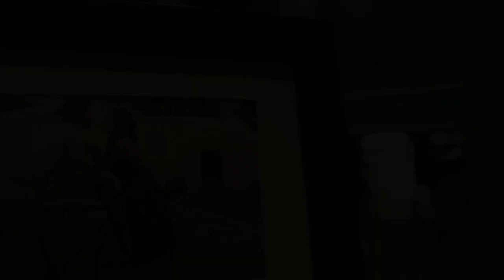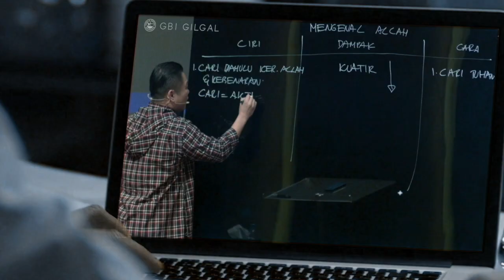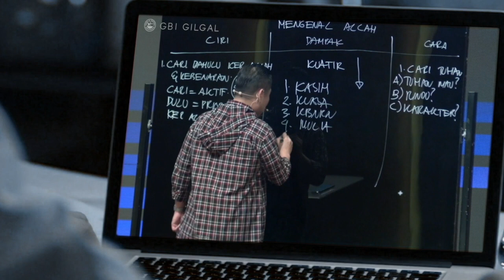The Moment - Raymond & Marlina Family Cell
Merry adalah seorang wanita yang mandiri dan tidak bergantung pada orang lain. Dia berasal dari keluarga Kristen namun imannya pada Yesus pudar seiring bertumbuh dewasa. Kehidupan pernikahannya pun sering kali bermasalah. Merry terlalu sibuk mengejar karir hingga melupakan tanggung jawabnya sebagai istri.
Namun yang tak banyak orang ketahui, Merry tidak memiliki kedamaian dan sukacita dalam hatinya. Hingga suatu saat ketika dia sedang mendengarkan sebuah kotbah, Tuhan menjamah hatinya dan perlahan kehidupannya pun diubahkan.